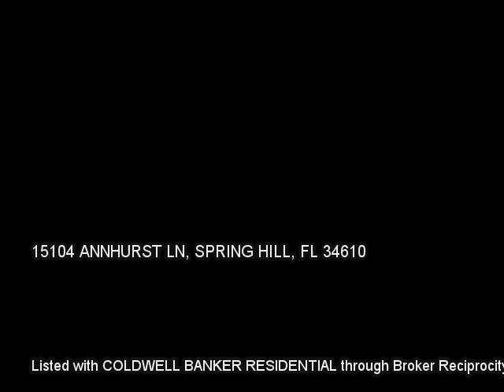15104 ANNHURST LN, SPRING HILL, FL 34610 MLS-T2731822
15104 ANNHURST LN, SPRING HILL, FL 34610 MLS-T2731822, This property is FHA insurable with a repair escrow of $4950. This is not a seller credit, this is the lender required repairs a buyer using FHA financing must pay in order to get an FHA loan. All HUD Properties are sold As-Is.  See your agent for more information. Equal Housing Opportunity.